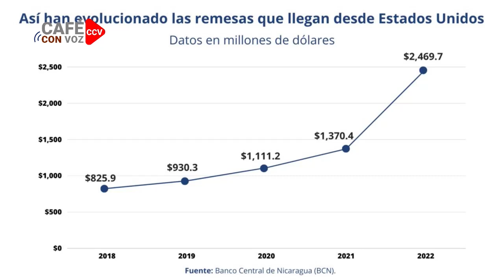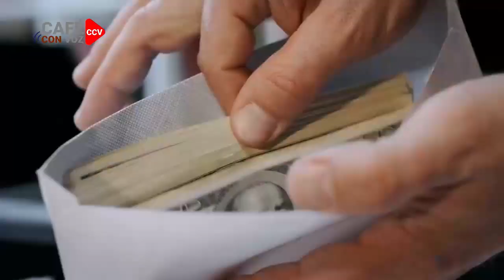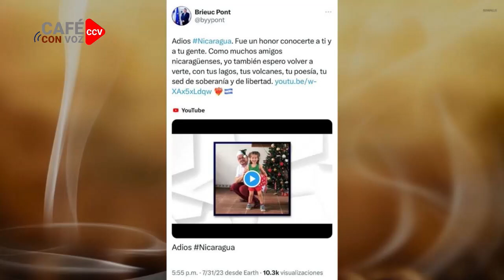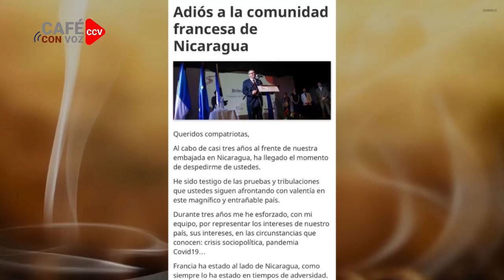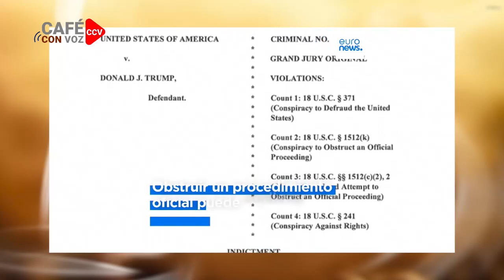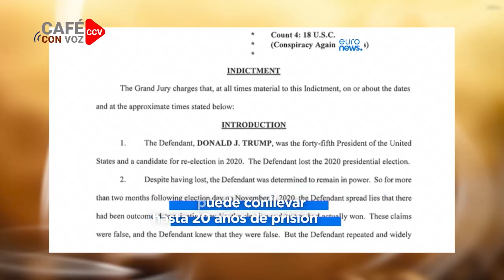CAFE CON VOZ | EN CONTEXTO CON LUIS GALEANO / 02 DE AGOSTO 2023